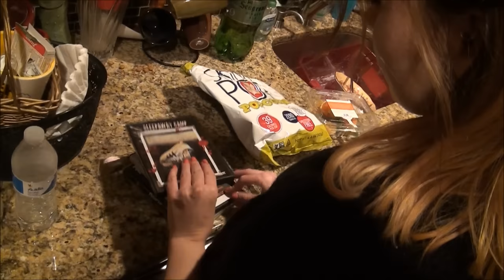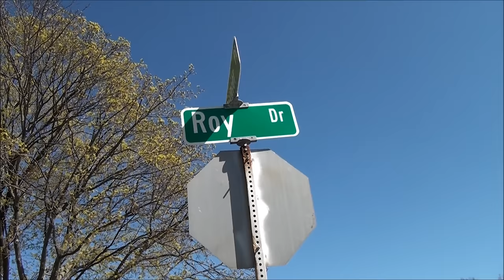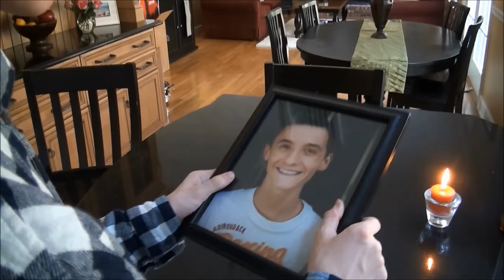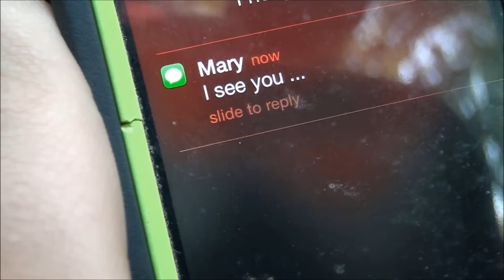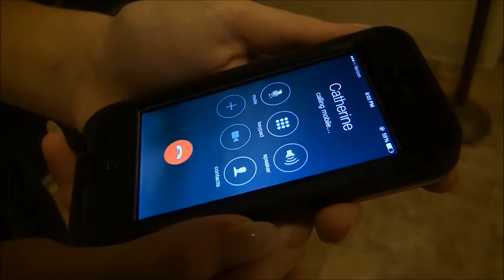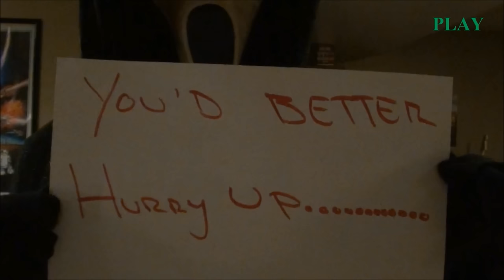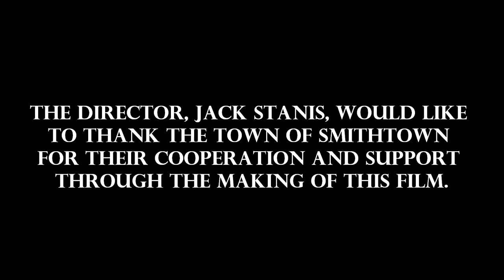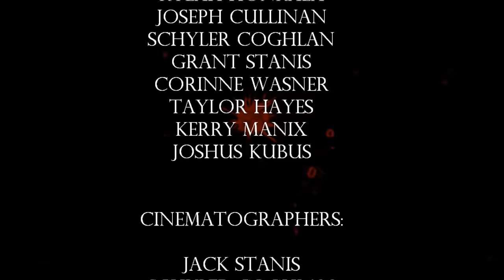Slash 3 (2015) - Full Movie - Scream Fan Film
Slash 3 (2015)

Plot: 5 months after Jack Anderson and Jonathan Franco were attacked by Cody and Amanda, Jack and his thought to be dead girlfriend Christina move to Massachusetts for a new start in a new school. Soon after their arrival, things begin to happen in a much too familiar way. Another ghostface killer has risen. This time, he plans on putting an end to the series.

Rated R: For Violence, Sexual Content, Language and Crude Humor.

Directed & Written by Jack Stanis

Produced by Mike Daum

3D Logo created by Bendik Mikal Hanssen

This is a Scream fan film.